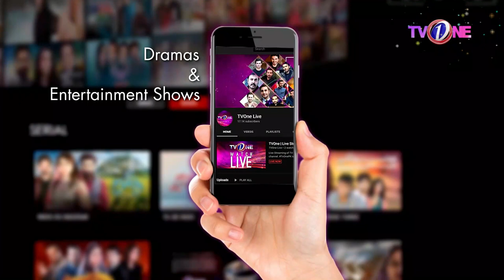Arrange Marriage Ya Love Marriage? | The Mazedaar Show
Guests:
Usama Khan